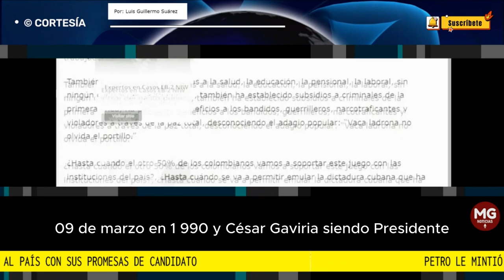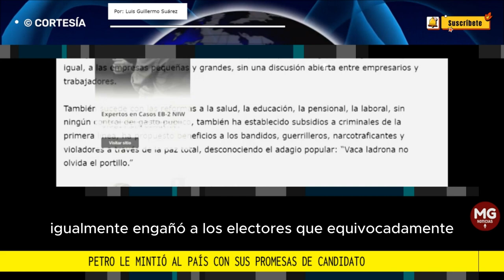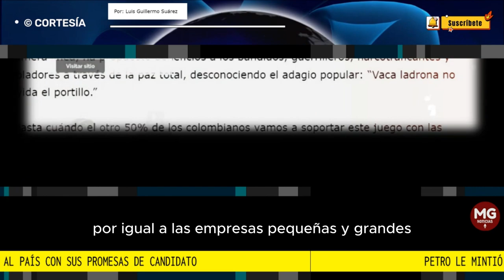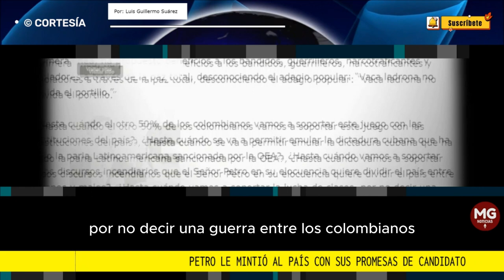PETRO LE MINTIÓ AL PAÍS CON SUS PROMESAS DE CANDIDATO 🛑 Por: Luis Guillermo Suárez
En su reciente discurso Gustavo Petro quien ya no se denomina así mismo presidente cuando dijo: “Yo soy el ESTADO por encima de todos los poderes, el ejecutivo, el legislativo y el judicial, no es como otros lo quieren presentar diciendo que solo soy el presidente”.
columna LUIS GUILLERMO SUÁREZ